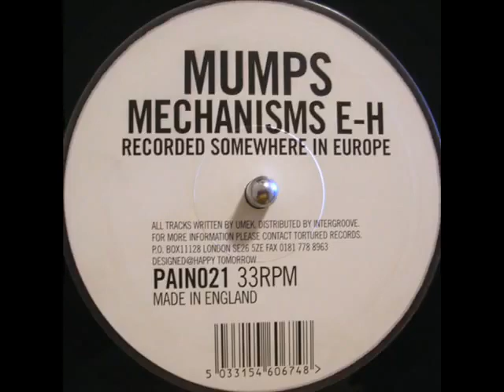Mumps (Umek) - Mechanism E (PAIN 021 Track A1)